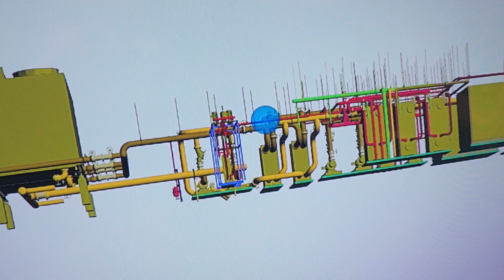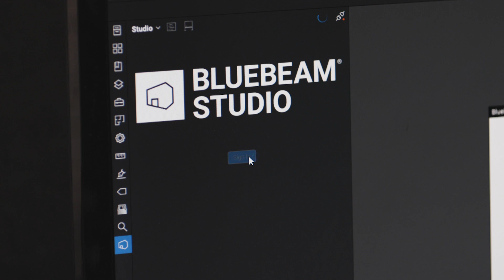Civil Engineer Thriving in Tech Product Marketing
How did Jennifer Younes, a civil engineer, end up in a job in product marketing at construction software company Bluebeam?

The answer to that question comes from the story of a one-of-a-kind talent. It also comes from a story of how careers in the industry are changing. Today’s construction industry is more than ever driven by technology, and as technology companies race to build solutions that help fix some of the industry’s most-pressing problems, sometimes it takes an engineer’s perspective to truly understand how to “speak the language” and take a product to market.
Learn how Jennifer Younes built a young career in general contracting and construction technology before making the drastic-but-surprisingly-related transition to a product marketer on Bluebeam’s product team for emerging products.